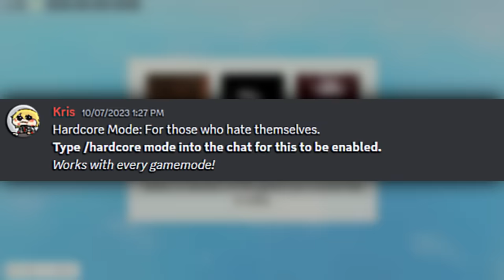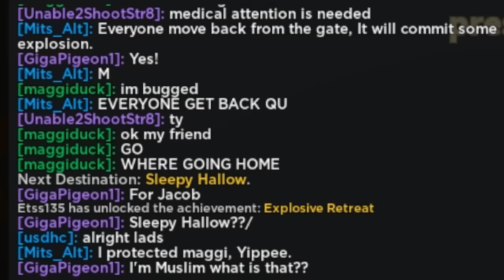HARDCORE MODE IS INSANE IN GUTS & BLACKPOWDER!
the game hit over 7k players recently, huge w